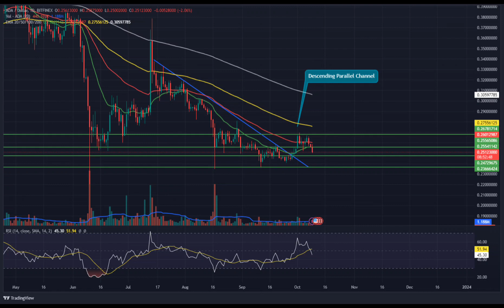CARDANO(ADA) Coin Price Prediction 2023 / CARDANO(ADA) News Today / CARDANO(ADA) Technical Analysis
Hello everyone. in this video, we shared CARDANO(ADA) coin analysis and CARDANO(ADA) price prediction with you.